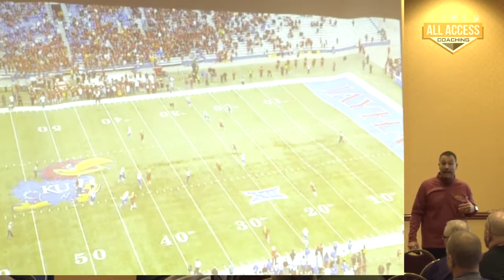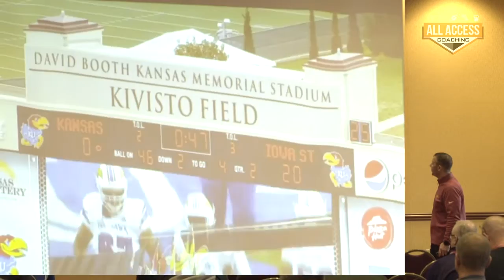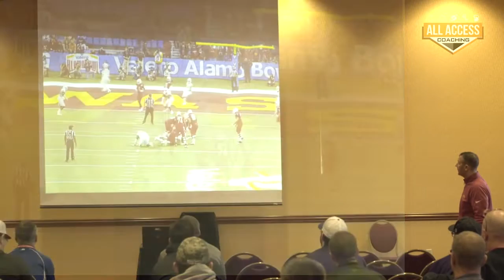Iowa State AHC/LB coach Tyson Veidt - 3 High Tampa 2 vs 4 Strong Pass Concepts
Iowa State AHC/LB coach Tyson Veidt talking about how they handle 4 strong concepts in their 3-3-5 (3 High Safety) DEF. Tampa 2 scheme where they match the Mike on the TB. Mike can leverage TB inside out w/ the CB in the flat. Can still bracket the X weak.